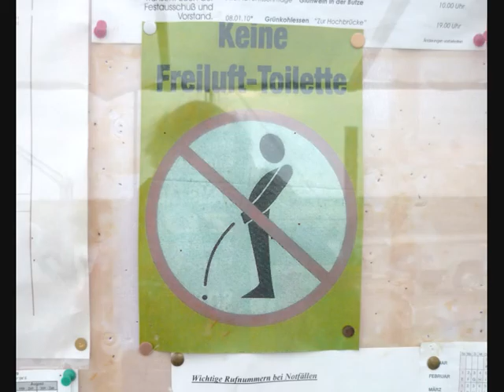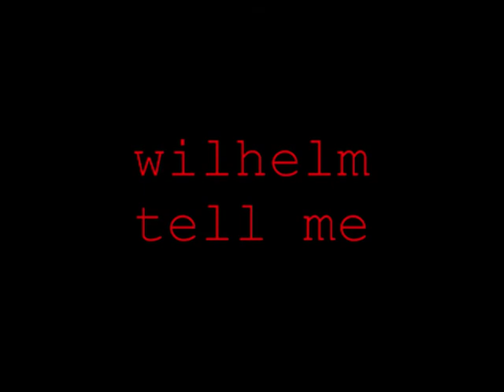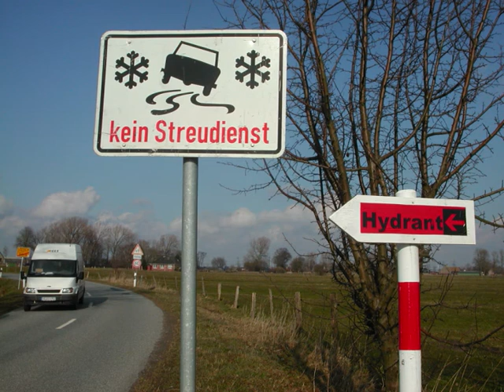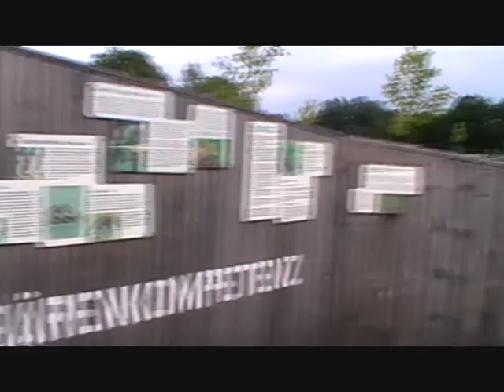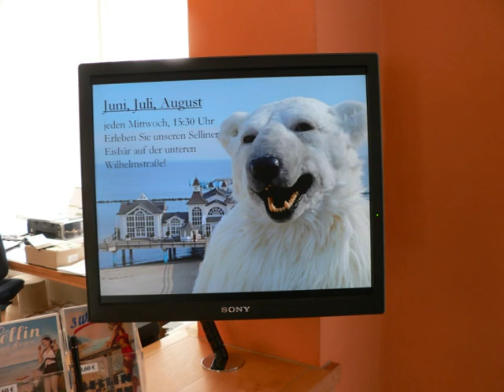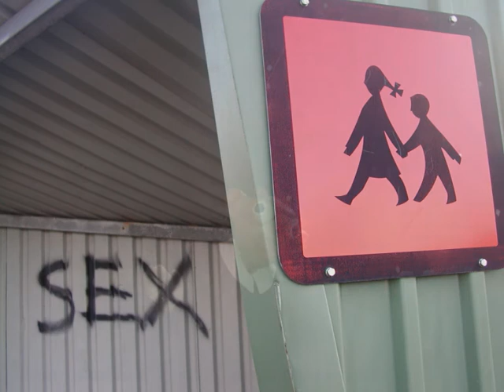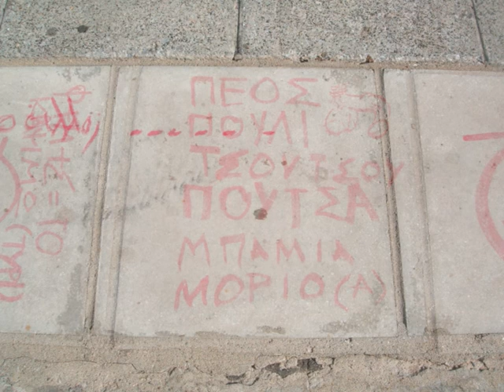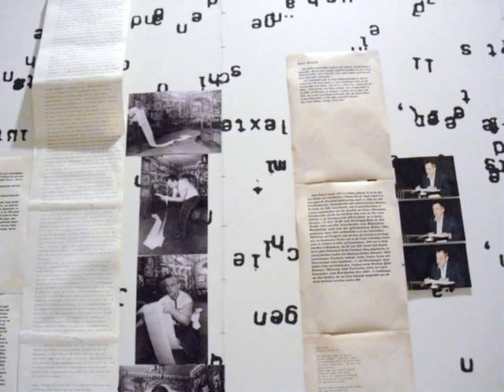Matthias BAADER Holst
Auf meiner Festplatte als DVD-Image unter dem Titel "amtthias BAADER Holst" gefunden. Woher ist das?